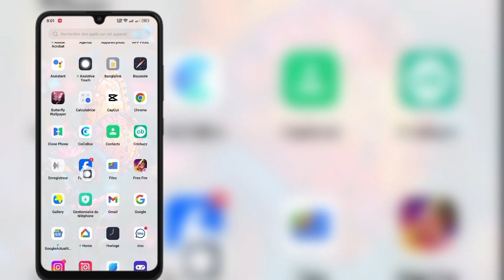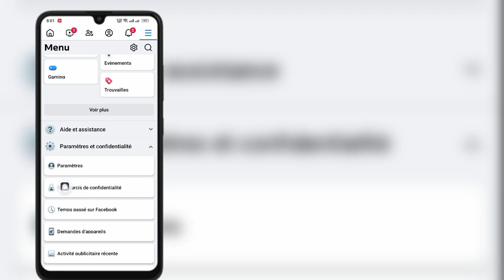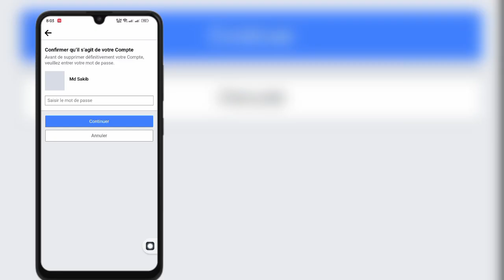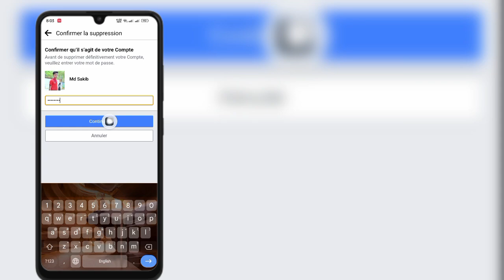Comment supprimer définitivement un compte Facebook (mise à jour 2024)। Supprimer le compte Facebook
comment supprimer un compte Facebook sans mot de passe
 comment supprimer définitivement un compte Facebook Lite
 comment supprimer un compte de page Facebook
 comment supprimer un compte Facebook sur PC
 comment supprimer un compte Facebook 2024

Supprimer-le-compte-Facebook-de manière permanente